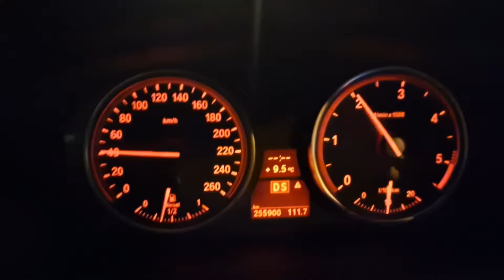[RMS-PRO PERFORMANCE] Optimisation moteur BMW 535D E60 286ch en stage 2 "soft".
A la demande du client, reprogrammation stage 2 sans fumée et bridé à environ 330ch car elle a 255 000km et équipé d'un downpipe.

Donc au lieu de faire un gros stage 2, nous avons fais un petit stage 2 Soft avec EGR/FAP off, qui nous a permis de sortir de 285 Ch / 572 Nm à 346 Ch / 700 Nm au banc.

Petit essai routier 👍.